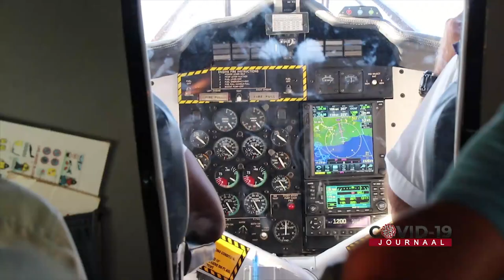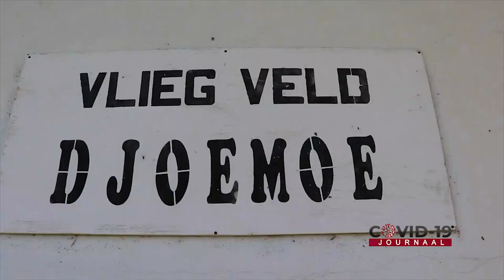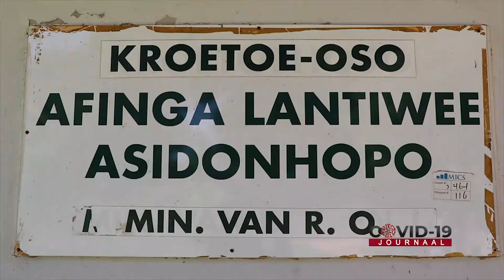COVID-19 JOURNAAL AFLEVERING 289, DD 18 OKTOBER 2021